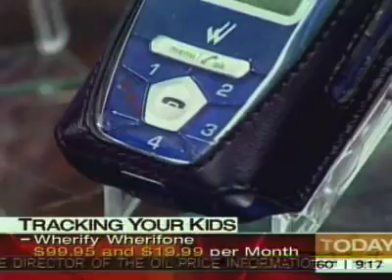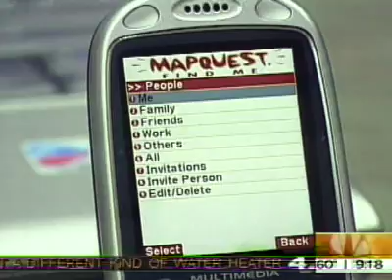Regina Lewis-Today Show-Technology to Track Your Kids-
Regina discusses the latest and greatest ways to help track down your kids! Features RoadSafety.com, Sprint Family Locator, RFID Tags, SmartWear, Whereifone & MyPreciousKid.com